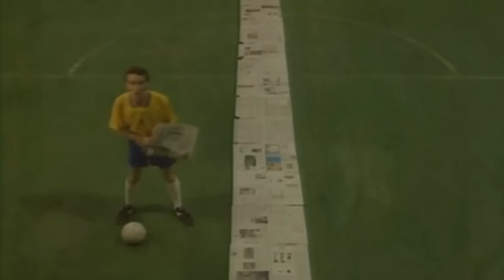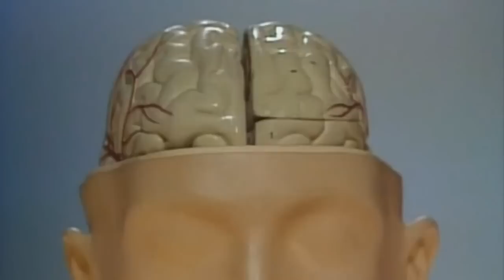Sinfonia da Ciência - Ode ao Cérebro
"Ode ao Cérebro" é o nono episódio da série musical Sinfonia da Ciência, de John Boswell. Pelas palavras poderosas dos cientistas Carl Sagan, Robert Winston, Vilayanur Ramachandran, Jill Bolte Taylor, Bill Nye e Oliver Sacks.

Não deixe de assistir à palestra emocionante de Jill Bolte Taylor